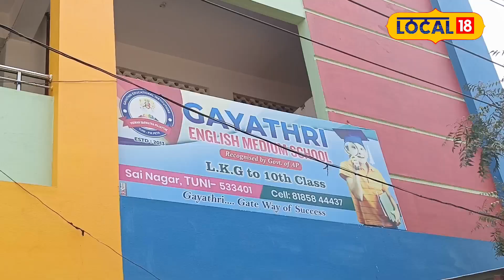East Godavari : Science Day వేడుకల్లో ఆకట్టుకుంటున్న యువ సైంటిస్టుల పరికరాలు..!!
ఉమ్మడి తూర్పుగోదావరి జిల్లాలకు సంబంధించి కాకినాడ నగరమది. కాకినాడ సమీపంలో గాయత్రి విద్య సంస్థల్లో అంతర్జాతీయ సైన్స్ డే సందర్భంగా ఆ పాఠశాలలో చదువుతున్న అనేకమంది విద్యార్థులు తనదైన శైలిలో సమాసం కోసం అనేక పరికరాలు తీసుకొచ్చి ప్రదర్శనలో ఉంచారు. మారుతున్న టెక్నాలజీకి అనుగుణంగా సమాజానికి హాని కలగకుండా అనేక పరికరాలు గాయత్రి విద్యాసంస్థలు ప్రత్యేకంగా ఆకట్టుకున్నాయి.